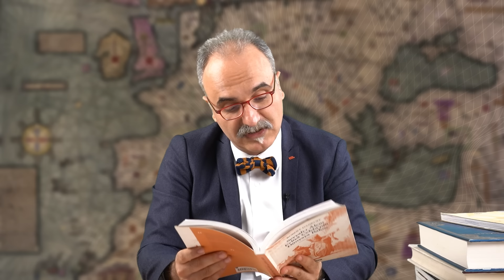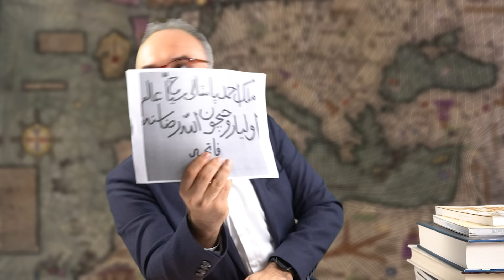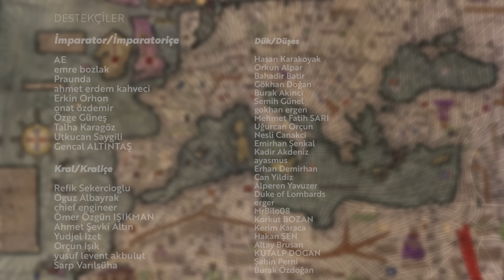Osmanlı'nın Cem Yılmaz'ı: Evliya Çelebi / Emrah Safa Gürkan - Quo Vadis / Samsung Galaxy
Bu video Samsung reklamlarını içermektedir.

Yepyeni içerik dizimiz Quo Vadis ile karşınızdayız! İlk bölümde Emrah Safa Gürkan ile tarihimizin en ilginç ve bir o kadar da eğlenceli seyyahlarından biri olan Evliya Çelebi hakkında konuştuk, Bokluca Gazi'den girdik homofobik çeşmeden çıktık. Ve sorduk:

Evliya Çelebi neden bu kadar orijinal?
Hezarfen Ahmet Çelebi gerçekten yaşadı mı?
Yavuz ile Şah İsmail Satranç Oynadı mı?
Amerika'yı Osmanlılar keşfedebilir miydi?
Kristof Kolomb hakikaten II. Bayezid'in karşısına çıktı mı?

00:00 Giriş
01:07 Neden Evliya Çelebi?
02:32 Gezdiği, Gördüğü Yerler
03:15 Neden Çok Orijinal?
05:34 Kim Bu Evliya Çelebi?
07:37 “Mükemmel Olmuş!”
08:49 Evliya Çelebi adı nereden geliyor?
09:45 Küfürleri
11:22 Homofobik Çeşme
13:28 Sözlü Kültür
14:58 Burjuva Hoşgörüsüzdür
18:22 Kitap Tavsiyeleri
20:08 Bokluca Gazi
24:29 Pubic Hair ve Çerkes Balı
27:55 Evliya Çelebi'nin “Graffitileri”
29:43 Yavuz ile Şah İsmail Satranç Oynadı mı?
31:14 Cleopatra 9 Dil Biliyor muydu?
32:04 "Bize Yeni Dünya değil Mekke ve Medine Hilafeti Lazımdır" Kolomb vs. II. Bayezid
32:40 Hezarfen Ahmed Çelebi Diye Biri Hakikaten Yaşadı mı?
34:54 Filmi Çekilse Evliya'yı Kim Oynar?
35:22 Kapanış